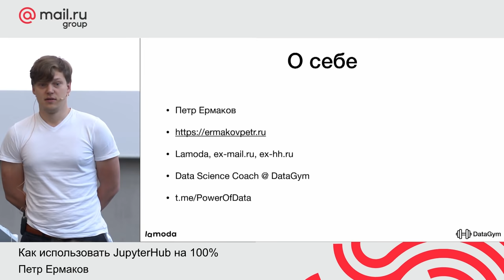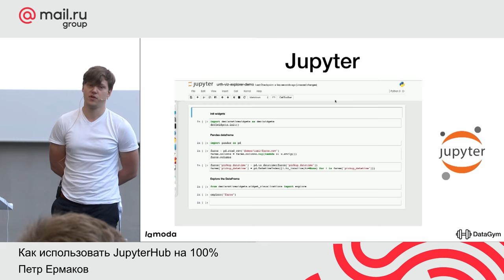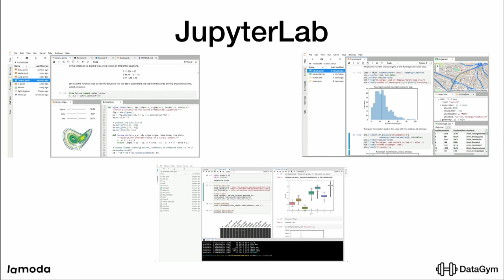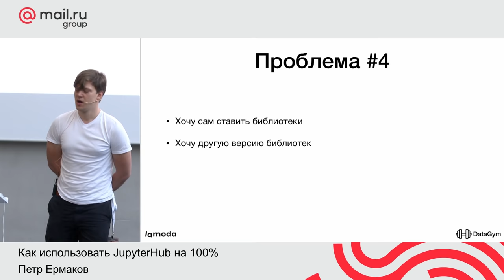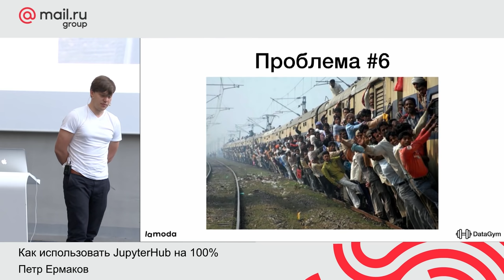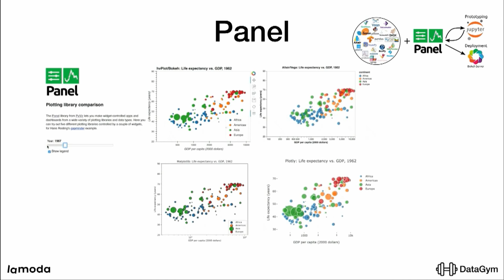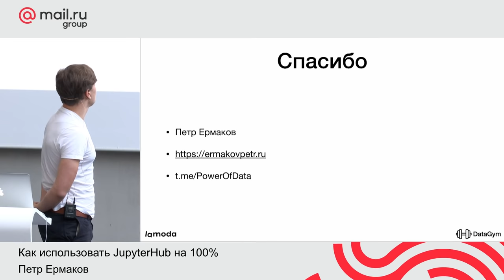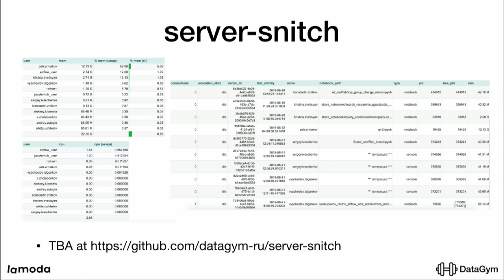Как использовать JupyterHub на 100% на примере ML-школы DataGym и Lamoda, П. Ермаков. PyDaCon meetup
22 июня Mail.ru Group прошел совместный митап с организаторами конференции PyCon Russia.

Вас ждут 2 секции: доклады по Python, состав которого был сформирован на основе общего списка докладов к PyCon Russia и PyData-трек от PyData Moscow meetup.

«Как использовать JupyterHub на 100% на примере ML-школы DataGym и компании Lamoda»

Петр Ермаков, Senior Data Scientist в Lamoda и Data Coach в DataGym

Больше 2х лет назад я рассказывал о использовании jupyter на 100%.

Но что, если вы не один? Как ужиться на одной машине 20 студентам, изучающим ML, или RND команде из 15? Готовые рецепты, рекомендации и собранные грабли.

Python-трек:

— «SQL-боттлнеки: поиск и устранение узких мест при масштабировании»

Михаил Новиков, ведущий разработчик, Fasttrack (fstrk.io)

Вы начинаете новый проект. Устанавливаете веб-фреймворк, ORM-фреймворк, пишете модели, делаете запросы к БД. Всё идет хорошо. Потом к вам приходит 100 000 пользователей — и проект падает под нагрузкой. Ваши действия?
Такая ситуация была у нас полгода назад. Я расскажу, как мы нашли из нее выход, покажу наши подходы к поиску узких мест, сервисы, которые в этом помогают. И поясню, почему ванильный ORM — это зло.

— «Сравнение технологий aiopg & asyncpg»

Алексей Фирсов, ведущий разработчик aio-libs/aiopg

Разберем, как работают две совершенно разные технологии aiopg & asyncpg — посмотрим, как они устроены. Что важно, мы не будем сравнивать скорость.

PyData-трек:

– «Оформление пайплайна в NLP проекте​»

Виталий Радченко, Data Scientist, YouScan

Сейчас многие компании решают разные NLP-задачи (классификация, чат-боты, кластеризация, вопросное-ответные системы и др.) и с накоплением опыта стали вырабатываться наиболее эффективные пайплайны.

В докладе мы будем ориентироваться на лучшие мировые практики (AllenNLP) и свой собственный опыт. Расскажем, как нужно структурировать ваш пайплайн и особенности каждой его составляющей: как правильно оформлять входящие данные, итераторы по датасету, каким должен быть словарь, подготовка данных и др. Будут приведены примеры с реальных задач и показано, как это помогает в воспроизводимости и легкости дальнейшего использования.

– «Локализация контента и элементов интерфейса»

Алина Красавина, Ведущий разработчик MAPS.ME, Mail.ru Group

Рассказ о том, как устроена локализация на сервер-сайде MAPS.ME. Небольшая трогательная история о боли контент-менеджеров и преодолении разработчиков бэка на Django.

– «Стекаем и Блендим. Разбор популярных библиотек Python»

Дмитрий Буслов, Старший архитектор бизнес-решений, SAP CIS

В докладе мы расскажем про наиболее популярные библиотеки для формирования ансамблей. Начнем с простых ensemble в Sklearn-e, далее вручную соберем простейший стекинг в пару строчек кода, а после рассмотрим наиболее популярные библиотеки: Vecstack, Heamy, Pystacknet, Mlxtend, Mlens.

ПРОДОЛЖЕНИЕ - В ПЕРВОМ КОММЕНТАРИИ.

ТЫ СТУДЕНТ?